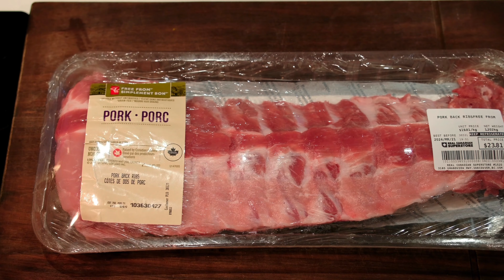COCHINITA PIBIL (Frijoles de la olla y Tacos)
Hoy vamos a hacer cochinilla pibil. Una version de estufa y para tacos. También para acompañar no pueden faltar unos frijoles de la olla y claro unos frijoles refritos para hacernos unos tacos.

Ingredientes:

Cochinita

1.5kg de costilla de puerco o la parte que te guste mas
75g de pasta de achiote
1 naranja
1/2 cebolla
1 cbza. de ajo
1 rama de canela
Pimienta negra
4 hojas de laurel
3 clavos
4 cucharadas de vinagre de manzana
Sal
Hojas de platano

Frijoles:

2 tazas de frijol ( el que prefieras)
4 tazas de agua
1/2 cebolla
4 dientes de ajo
Sal
Manteca 100g

Cebollas con habanero:

1 cebolla morada
4 chiles habaneros
Oregano
Pimienta
Sal
3 cdtas. Vinagre de manzana

Capitulos:
00:00 Introduccion
00:16 preparacion de la cochinita
04:19 Cebolla Encurtida con Habanero
04:52 Frijoles de la olla
05:57 Frijoles refritos
06:38 Armado de platos
07:03 Concluciones